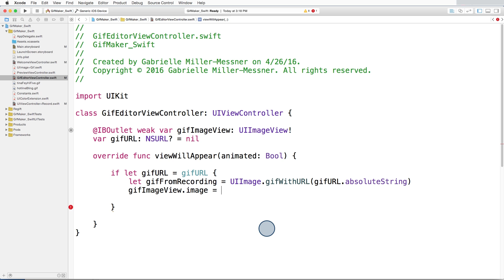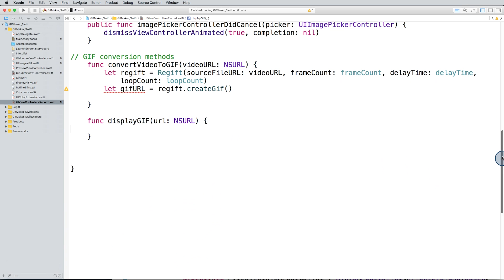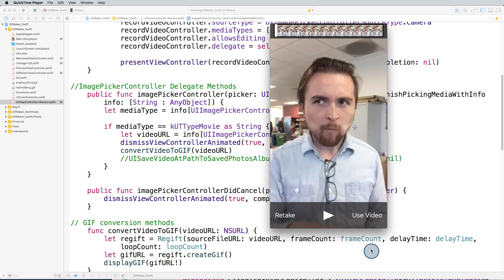Display the GIF in the GifEditor